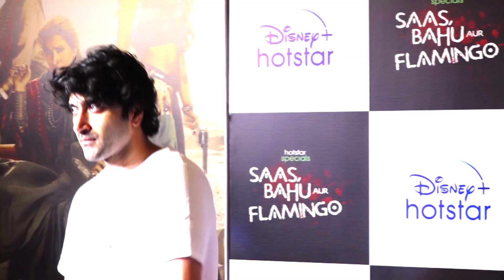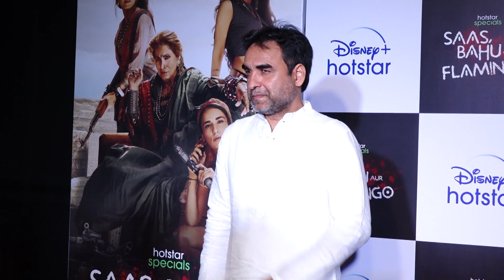Vicky Kaushal Sunny Kaushal Pankaj Tripathi Aparshakti Varun Mehra And Many More At The Special Scre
Vicky Kaushal Sunny Kaushal Pankaj Tripathi Aparshakti Varun Mehra And Many More At The Special Scre#vickykaushal